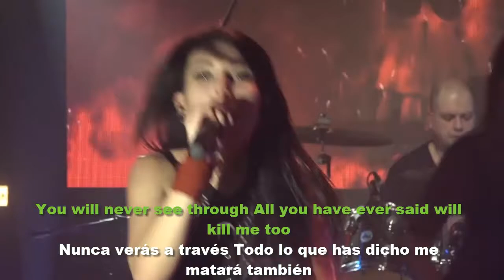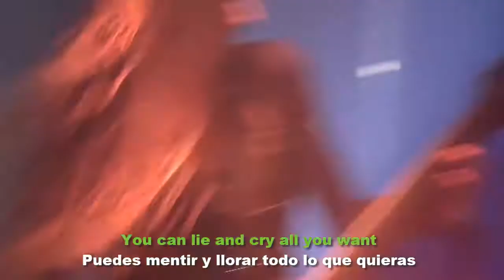Gwendydd - Suicide 🔴 (Lyrics English / Spanish) Melodic Death Metal / Metalcore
GWENDYDD is the first female dominated metal band in Bulgaria. It's created in Sofia in 2018 and it is amongst the fastest developing bands in the local underground.

                            MEMBERS:
*Sonya Radeva               Bass (2018-present)
*See also:                            ex-G.Rock
*Irena Angelova               Guitars (2018-present)
*Vicky Stoichkova           Vocals (2018-present)
*Bambi Nikiforov                Drums (2019-present)
*See also:                            ex-O.H., ex-She Was Asking for It, Urban Grey, ex-eX
*Radostina Zhelyazova  Guitars (2019-present)